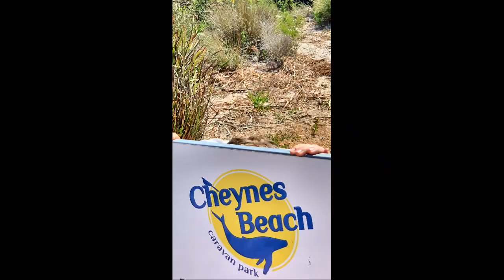Footloose at Bluff Knoll and Cheynes Beach